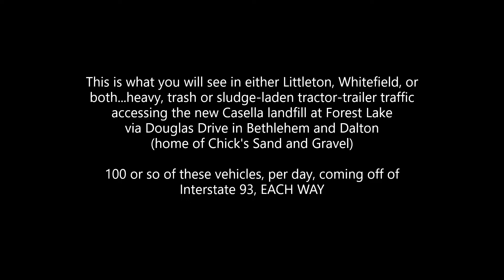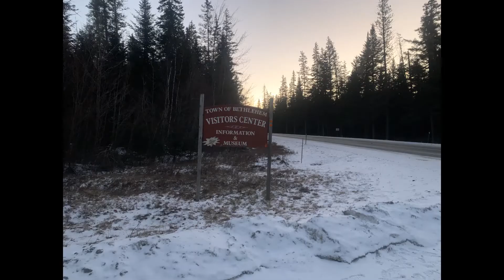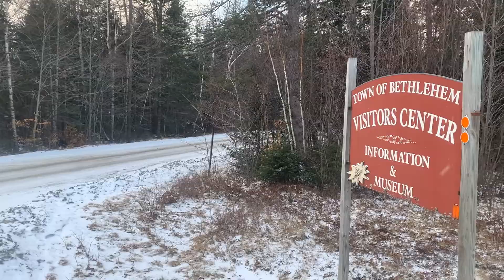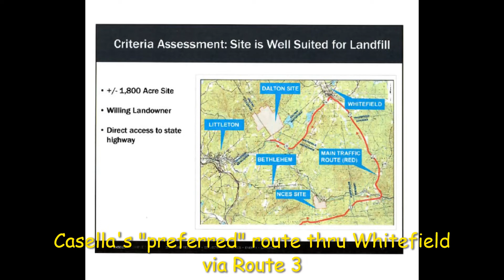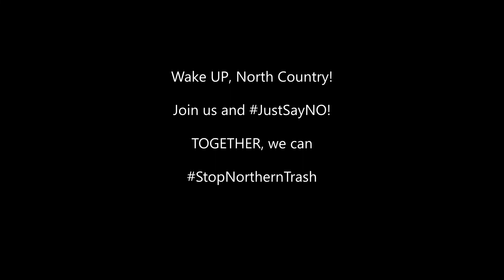NCES Truck Traffic 122920 630am 845am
An early morning visit to the NCES Landfill in Bethlehem to gauge the volume of truck traffic to and from the facility in order to better visualize the impact on traffic in the Littleton and Whitefield areas of the North Country.  Keep in mind, Casella has been purposely reducing trash intake at the NCES landfill in order to extend its limited capacity in order to meet the minimum permitted capacity life of the Stage V permit, which is April, 2021.  The math figures mid-January, 2021 is when capacity will be reached, a violation of their permit.

Regardless, the size and intrusive nature of these garbage haulers will have a significant impact in the region should Casella be granted a permit to create a 2nd North Country landfill at Forest Lake off of Rote 116.

This video is merely intended to provide a more visual presentation of what is to come, and for generations to suffer thru.  Is this what you want for your grandchildren, to be the garbage dump for the NE USA?

6:00 start time at the Forest Lake landfill!  Wakie wakie on the lakie!  Folks along the truck route will get an early wake up as well!

Join us, and say NO!